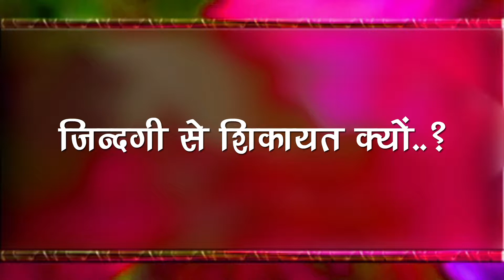221 zindgi se shikayt kyo